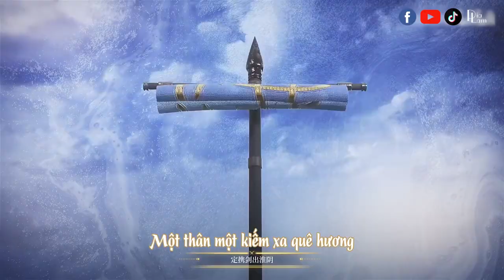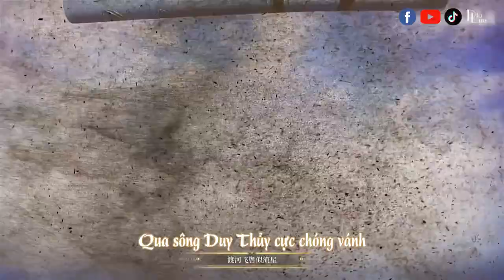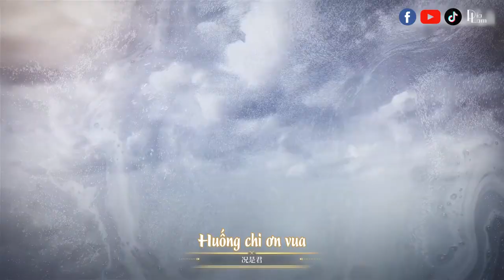[Vietsub Cover] Tướng Quân Hành - Đặc Mạn (Gốc: Vong Xuyên Phong Hoa Lục) | 将军行 - 特曼 (翻自忘川风华录）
Một ca khúc nói về cuộc đời của Hàn Tín (danh tướng thời nhà Hán), bài hát này có nhắc đến nhiều điển tích của ông, từ lúc ông là một người vô danh, cho đến những sự kiện gặp phải trên con đường trở thành tướng quân, rồi đến các chiến tích lẫy lừng, bao gồm cả cái chết của ông...

Mình đã phải tìm hiểu thêm nhiều để dịch cho tốt bài hát này, có thể sẽ còn những chỗ chưa được chuẩn xác, mong người nghe góp ý...

Trong bài hát này có nhiều điển tích nổi bật như sau:
- Sự kiện chui đáy quần nhịn nhục.
- Được người phụ nữ giặt sợi cho ăn cơm.
- Sự kiện Hàn Tín cầm quân.
- Trận Bối Thủy.
- Chiến dịch ngầm vượt Trần Thương (Ám độ Trần Thương).
- Trả ơn ngàn vàn đến người phụ nữ từng cho mình ăn cơm.
- Hồng Môn yến của đời mình (Bị tri kỷ Tiêu Hà lấy cớ lừa vào cung, để Lã hậu cho người bắt hành hình tại nhà treo chuông).

Dưới đây là bình phẩm về chất giọng người trình bày. Bài gốc được sản xuất bởi Vong Xuyên Phong Hoa Lục, một đội ngũ chuyên phát hành các ca khúc cổ phong (chứa phong cách/nhân tố cổ xưa) mà trong đó những giọng ca trình bày đều là giọng ca ảo. Bài "Tướng Quân Hành" này được trình bày rất thành công bởi chất giọng như người thật, phần giọng cao nghe rất đã tai, các khâu xử lý từ rap cho tới hát đều không chê được. Song song với đó thì bài này, hay nói chung là các bài hát của Vong Xuyên Phong Hoa Lục đều có độ khó rất rất rất cao, mà Đặc Mạn là người thích thử thách, nên hầu như bài nào càng khó anh càng muốn thử sức, từ sức ca hát của phổi đến sức sáng tạo của tế bào âm nhạc.

Trong bản cover này, từ chữ đầu tiên của lời nhạc, anh đã cùng với giai điệu đem đến cho người nghe rất nhiều những cảm giác "cháy", qua đó cảm nhận được sức nóng của chiến tranh, cái chí lớn của người tài, những thắng lợi liên tiếp của vị tướng quân bước lên từ 0,... Cao trào kéo dài từ đầu đến khi dứt bài, bao gồm cả khâu nói về cái chết của ông, chỉ do quá tài giỏi mà trở thành tai họa ngầm của kẻ làm vua chúa...

Một số đoạn có tiết tấu diễn đạt theo xu hướng đi ngang, thường thấy ở các đoạn rap và tiết tấu từ cao xuống thấp cũng được Đặc Mạn điều chỉnh lại, đảm bảo đem lại cảm giác đỉnh điểm không dứt mà vẫn có thể đem lại được cảm giác thoải mái cho người nghe...

Còn về chất giọng thì anh dùng giọng thật cân được tất cả những nốt cao trong bài, với lại nếu để ý thấy ở một số đoạn, anh dùng phương pháp thêm nốt nấc nghẹn để kết thúc câu, khiến cho câu hát không có cảm giác như bị ngắt lưng chừng, cách xử lý như vậy dường như là thói quen của Đặc Mạn rồi, nhưng anh không hề lạm dụng, người nghe không cảm thấy ngấy vì phải gặp quá nhiều tình trạng tương tự như vậy...

Với khả năng rap có hạn của mình (anh thường tự nói như vậy), thì mình cũng không nghe ra được chỗ nào là có hạn :)

Ngoài ra, phần nhạc dạo ở giữa, anh mạnh dạn mời hai CVs mình quen biết cách đây không lâu tham gia vào sáng tạo thêm điểm nhấn cho bài hát, anh từng nói rằng chất giọng của hai người rất hay, hi vọng sẽ có cơ hội hợp tác, và cơ hội đó đến rồi. Đoạn trao đổi kinh điển giữa Lưu Bang và Hàn Tín khi nói về khả năng cầm quân, chỉ vỏn vẹn vài câu nhưng được hai anh CVs diễn giải đầy sức hút, giọng điệu Lưu Bang không gợn sóng càng cho thấy được sự kiêng dè của ông dành cho người tướng tài này, còn Hàn Tín thì mặc dù vẫn một mực giữ thái độ bình ổn khi nói chuyện với cấp trên, nhưng ngữ điệu vẫn không tránh khỏi có một chút tự tin, tự hào về khả năng của mình, mà không ngờ rằng chính câu nói đó góp phần khiến ông phải nhận kết cục bi thảm về sau.

Cuối cùng là nói về bản dịch, bản thân mình không hiểu quá nhiều về lịch sử con người Trung Hoa, may mình có một người bạn có hiểu sơ về phương diện này, cộng thêm các bài phân tích cho ca khúc và tự mình tìm hiểu trên mạng mà mình mới cho ra được bản dịch như hôm nay, nhưng tất cả đều xuất phát từ suy luận chủ quan, có thể sẽ không giống với suy nghĩ của từng người bao gồm cả nghệ sĩ sáng tác lời, nên nếu có ý kiến đóng góp, mình rất hoan nghênh! Còn về phong cách dùng từ, thì thường dịch nhạc, mình hay có thói quen cân đúng số từ tiếng Việt và tiếng Trung, như vậy khi đọc bản dịch cùng lúc với nghe nhạc, người nghe sẽ đâu đó cảm được tiết tấu hơn là đọc một câu dịch dài, tuy nhiên có một sự bất cập ở đây là cách dịch như vậy có đôi lúc sẽ khiến người đọc cảm thấy khó hiểu, vì câu dịch chưa diễn đạt hết ý cần truyền đạt. Mình đã phải do dự rất lâu mới quyết định giữ lại cách dịch này, chỉ thêm thắt 1-2 từ ở một số câu cho tròn nghĩa, bởi vì tiết tấu bài hát quá nhanh, nếu dùng câu dịch quá chi tiết thì sẽ rất dài dòng, và người đọc sẽ không có đủ thời gian để đọc hết, nên mình hi vọng người nghe có thể thấu hiểu, nếu cần thảo luận thêm, mình rất hoan nghênh.

Thông tin bài hát:
TƯỚNG QUÂN HÀNH (将军行)
Bản gốc: Vong Xuyên Phong Hoa Lục (忘川风华录)
Sáng tác lời: Nhiễm Ngữ Ưu (冉语优)
Sáng tác nhạc: Châu Quả Phó, Khốc Khưu (周果亦，酷丘)
Cover (Trình bày lại): Đặc Mạn (特曼。)
Mix nhạc: Mr.Đã Từng (Mr 曾经)
CV: Mặc Tổng Ái Lâm Vũ (Ngài Mặc thích tắm mưa - 墨总爱淋雨), Dương Vũ Tiên Sinh (Ngài lông dê - 羊羽先生)
Vietsub: Pia Lam